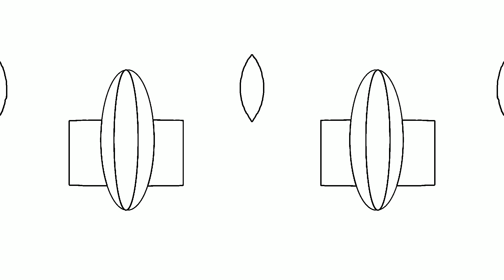HICKORYDOCK ] NURSERYRYHMES ] One Simply Effects by YouCut }Elephant